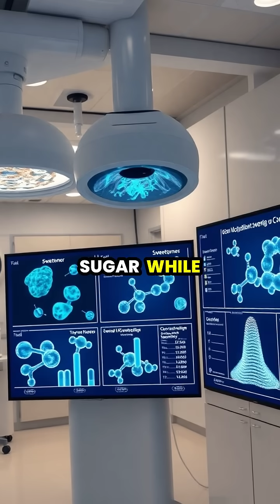The Sweet Accident: How Saccharin Revolutionized Sweeteners 🍬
Discover the fascinating story of Constantin Fahlberg, the scientist who stumbled upon saccharin in his 1879 lab. This accidental finding opened the door to a billion-dollar industry of artificial sweeteners, transforming how we enjoy sweetness without the sugar! Explore how one man's mistake led to innovations that impact our diets today.